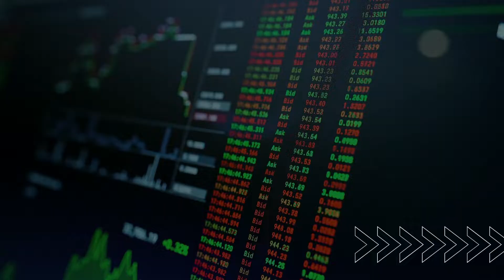Sysorex Inc (SYSX) Stock Price, Quote, News & History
Sysorex, Inc. engages in the provision of information technology (IT) and telecommunications solutions and services to enable customers to manage, protect, and monetize their enterprise assets whether on-premises, in the cloud, or via mobile technology. Its products and services are grouped into the following categories: Professional Services and IT Solutions.